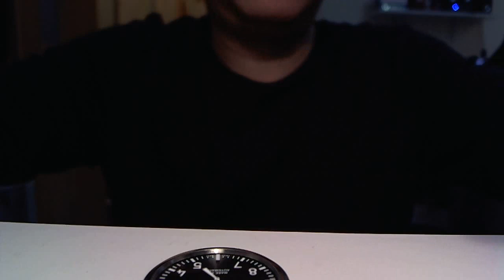十點九分鐘錶IWC Watch MARK XVI馬克16維修2-1 Watch9After10詹師傅+866933594731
+8869維修項目 卡蒂亞.蕭邦快樂鑽追蹤石英錶.手動機械錶.自動機械表.蕭邦快樂鑽追蹤錶.卡地亞.JLC積家(地理學家.雷威索).V.C江詩丹頓.IWC萬國錶.名士(Baume & Mercier)、積家錶(Jaeger-LeCoultre)、沛納海(Panerai)、伯爵錶(Piaget)、羅杰杜彼(Roger Dubuis)、梵克雅寶(Van Cleef & Arpels) 登喜來(dunhill)、及萬寶龍(Montblanc).OMEGA.ROLEX.Breguet.A.L郎格.格拉蘇蒂
雙追針計時碼錶.
三問懷錶.三問計時追針懷錶.G.P三金橋Tourbillon.萬年曆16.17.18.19世紀英國芝麻練懷錶.
各廠牌2戰甲板錶.船鐘.清朝播喴大八件.積家空氣鐘.德製懸吊座鐘.
滾珠鐘.轉輪鐘.哈理遜螳螂鐘.
PANERAI沛納海一戰二戰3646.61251老軍錶
(Watch 9 after 10 十點九分鐘錶手錶保養遵循日內瓦工序守則)
01.記錄拍照鑑定.所有鑑識印記.型號.序號.機蕊序號.型號.與原廠標誌貴金屬印記
02.先拆除錶帶.錶帶節.錶帶扣.表殼玻璃.表殼防水管.(無傷痕開啟底蓋)錶殼底蓋防水圈.表殼螺牙.表冠.龍心.
03.仔細檢查測試評估更新.錶帶彈簧棒.錶栓.龍心是否入水生鏽.錶冠防水圈硬化更新.錶殼玻璃防水墊圈更新.防水管更新.底蓋防水圈更新.(上車床)底蓋螺紋清理.
04.細心檢視機蕊.帶上手套將機蕊與表殼分離.並拍照做紀錄
05.紀錄拍照將裸機在測表機上顯示維修前的數據資訊.與六方位方向差的資訊
06.使用品牌專用工具(無傷痕)分離指針和錶盤.並拍照檢查在顯微鏡下修正與技術檢查
07.顯微鏡下以20-60倍檢查每個零部件是否出現油垢磨損，用精密高超技術工序排除.無法排除時要時更新原廠零件.
08.遵循日內瓦維修手則手工古法清潔洗淨機芯零件及第二道自動機械洗油潔淨
09.審慎再檢察清理後的每個元件並拍照做紀錄，
10.專心並迅速的組合每個零件.準確並適量的點加原廠5-10種不同號數零件潤滑油
11.完成組合在顯微鏡下檢視擺輪走時的力度.並上測表機調整方向差與快慢.
12.比對維修前數據.是否完成如出廠前的數據值(COSC)標準值
13.複雜功能表.問錶.調聲調問錘速度是否合乎發行年代與鐘聲相付合.鬧鈴.寄點是否準確.年曆.月相.萬年曆.閏年閏月日夜是否歸位.計時追針是否潤滑準確迅速歸位.懷錶芝麻鍊(瀕臨擒縱.氣扛擒縱).航海計時器(厄恩蕭.克里斯多夫.脈衝擒縱)等時性能是否達標.寶磯游絲.燈籠游絲.筒形游絲.角度是否準確.陀飛輪與卡羅素.行走是否無逆差.
14.組合完成防水錶測試防水功能完整
15.完成手錶上旋轉上鍊方向機48小時.非複雜錶48小後上測錶機最後 6 方位觀測
16.燒錄光碟紀錄讓錶主安心接回手錶
                                                                                      錶匠 詹師傅
10491台北市中山區合江街180巷15號